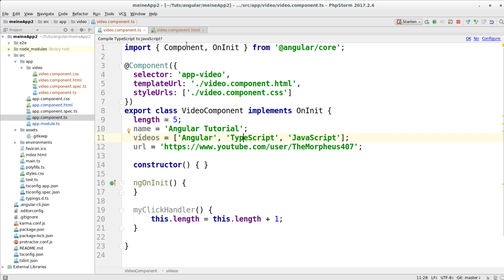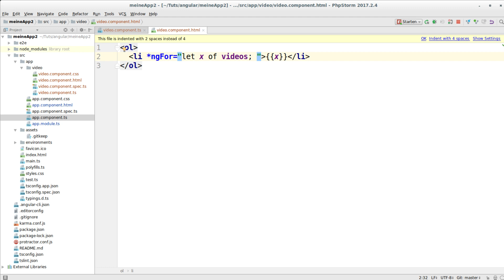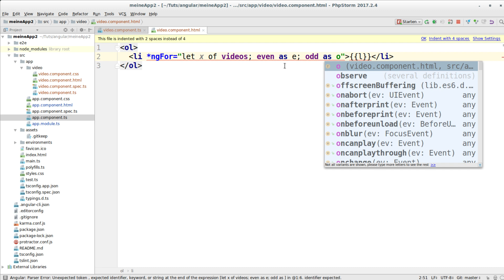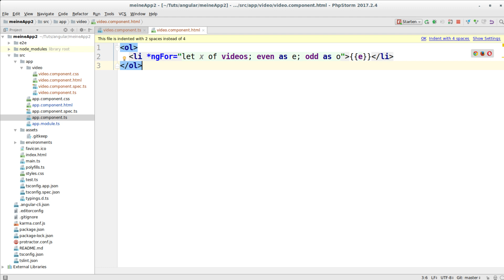Angular Tutorial #13 - Strukturdirektiven: ngFor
In diesem Tutorial starten wir mit Strukturdirektiven, allen voran der For-Schleife.